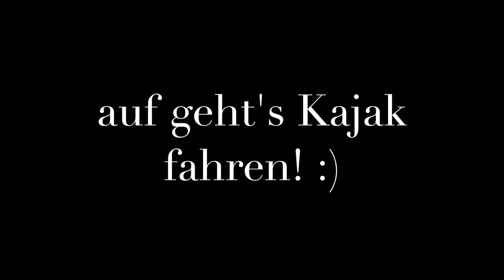ANTHONG MARINA NATIONALPARK in THAILAND 😍🐬| VLOG | MademoiselleLaura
Der Anthong Marina Nationalpark ist ein total schöner Nationalpark in Thailand Nähe Koh Samui, welcher aus 42 Insel besteht! Wir waren Kanu fahren, schnorcheln, hiken und vieles mehr😍
Wünsche euch nun total viel Spaß mit diesem VLOG! :)
LOVE,
Laura💋